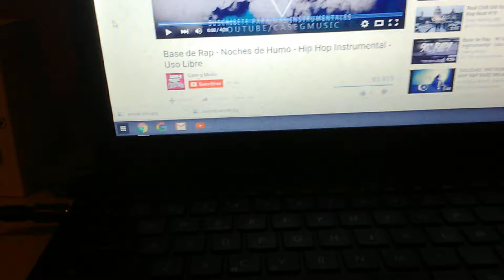Dress#6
Instrumental: 'Noches de humo